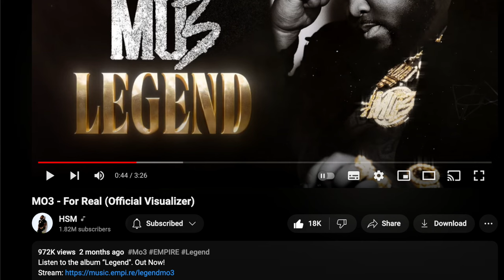Rainwater Hit Teezy Up For LEGEND Deluxe Trailer. Mo3 And Boosie "Wade In The Water" On The Way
Teezy speaks on making Mo3 LEGEND Deluxe Trailer for Rainwater and Wade In The Water finally going to drop.